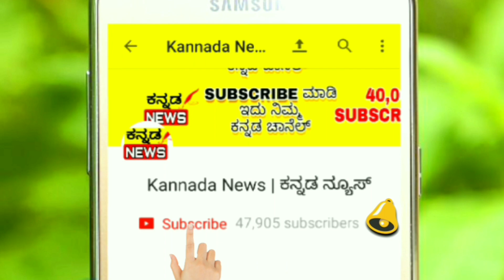ಸಂಯುಕ್ತಾ ಹೆಗ್ಡೆ ಅವರನ್ನು ಬಿಗ್ ಮನೆಯಿಂದ ಹೊರಹಾಕಿದ್ದಾರೆ